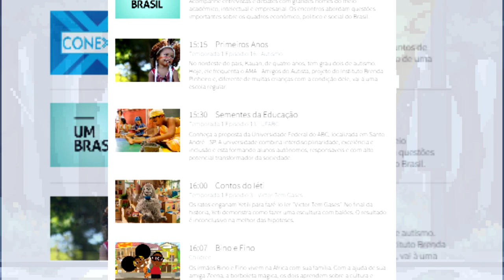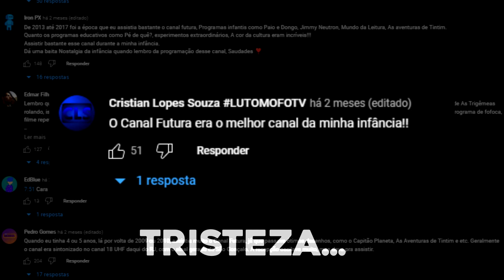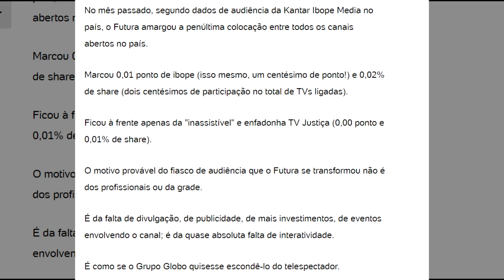COMO O CANAL FUTURA E A TV CULTURA MUDARAM A INFÂNCIA DAS CRIANÇAS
Neste vídeo eu trago algum dos motivos que fizeram o canal futura e a tv cultura serem tão reconhecidos pelo publico dos anos 2000, além de ser um sucesso entre o publico infantil

00:00 - Intro.
00:38 - Canais de Tv e o Poder da Nostalgia.
01:22 - Tv Cultura, Canal Futura e a situação atual.
02:28 - O Auge e a Queda dos Canais de Tv.
03:10 - O Legado da Tv Cultura e do Canal Futura.
04:15 - Fim.

flwwww